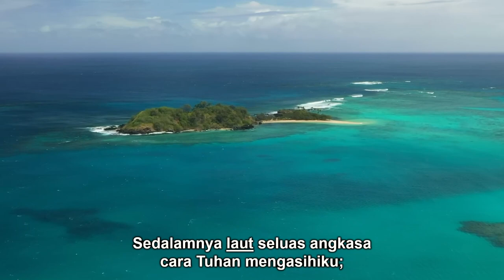PKJ 242 | Seindah Siang Disinari Terang | The Way That He Loves | Congregation Singing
PKJ 242 | Seindah Siang Disinari Terang